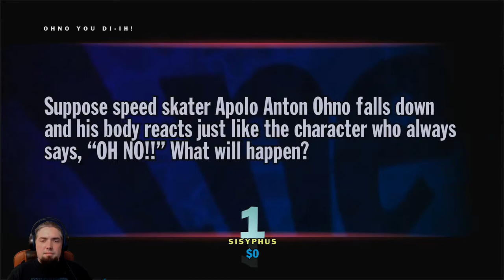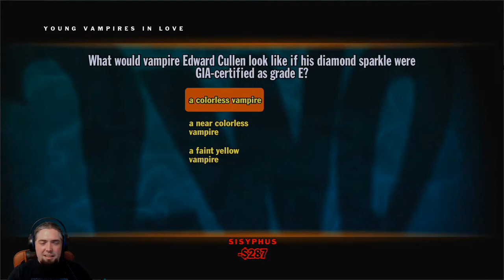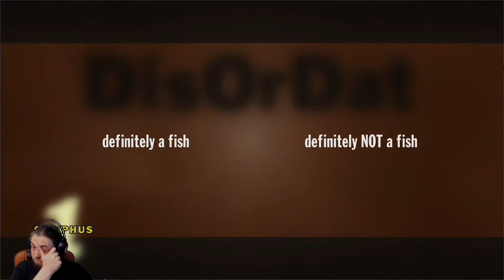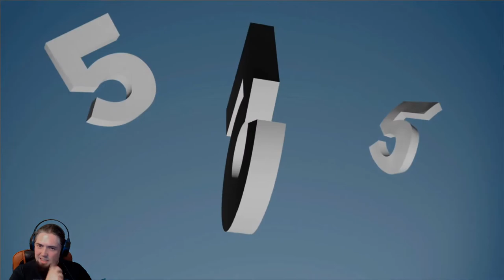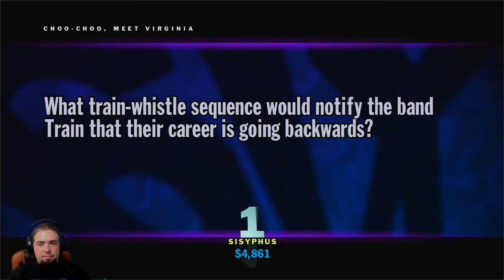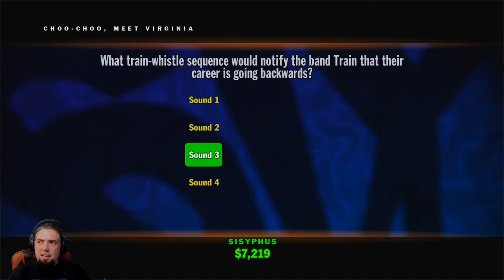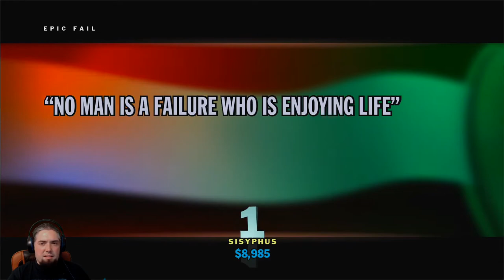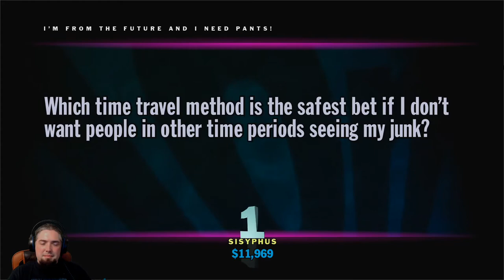Let's Play You Don't Know Jack - Episode 279: 2011 Ep 43, The Red Council